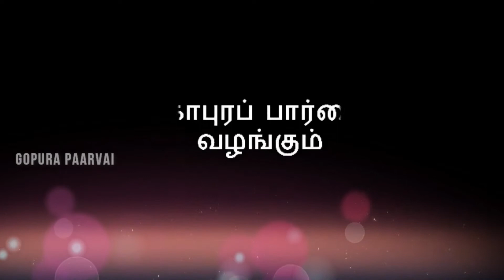Sudarsana chakkaram | Sudharsana Chakkaram | Sudharsana Jayanthi | சுதர்சன சக்கரம்| சக்கரத்தாழ்வார்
ஶ்ரீ சுதர்சன ஜெயந்தியை முன்னிட்டு சுதர்சன சக்கரத்தின் பெருமையினை எடுத்துக் கூறும் பதிவு ஆகும். 108 திவ்ய தேசங்கள் தலங்கள் ஆகியவற்றை எளிய முறையில் தரிசிப்பதற்கான வழிமுறைகளை அனைவருக்கும் கொண்டு சேர்க்கும் முயற்சியே இப்பதிவுகள் ஆகும்.